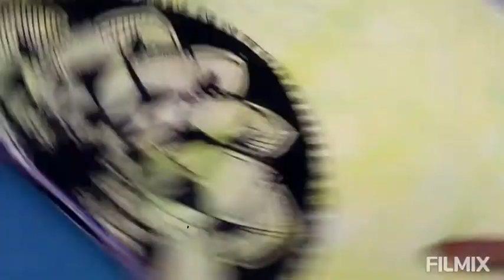half mandala | CREATIVE SKILLS | green and yellow background